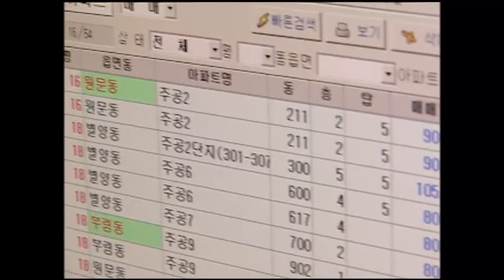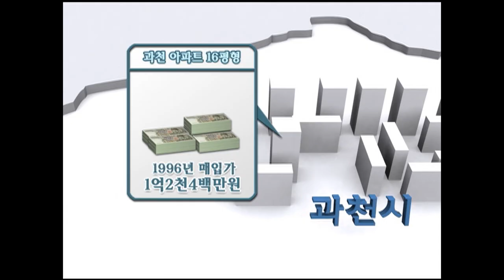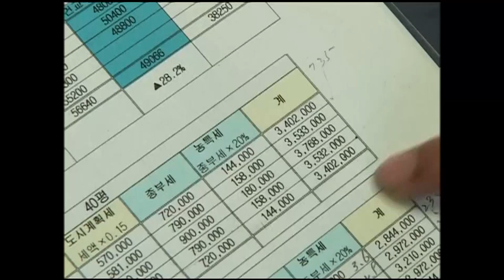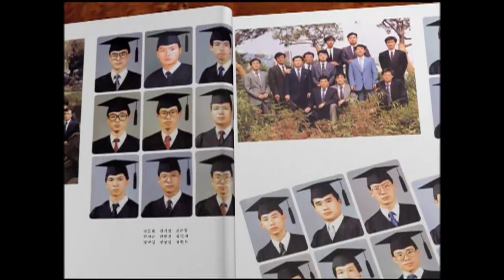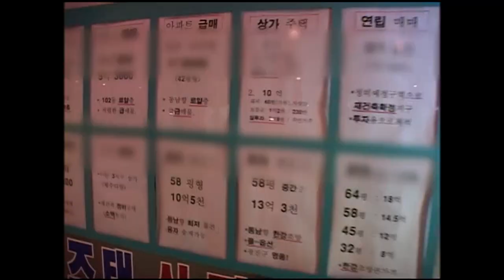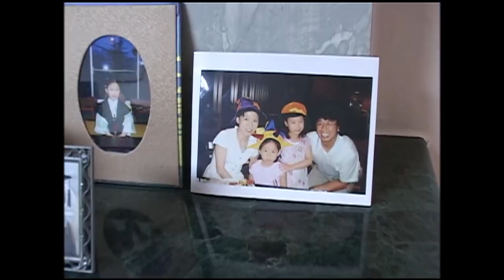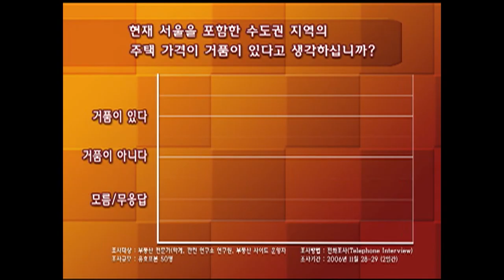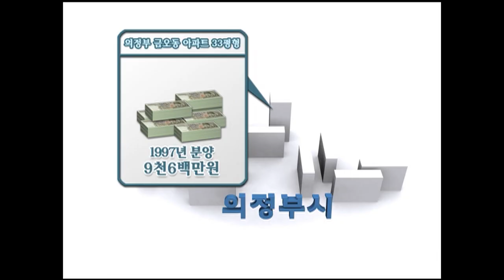[Full] 2006 대한민국 부동산 보고서 - 3%의 대박, 97%의 절망_MBC 2006년 12월 19일 방송